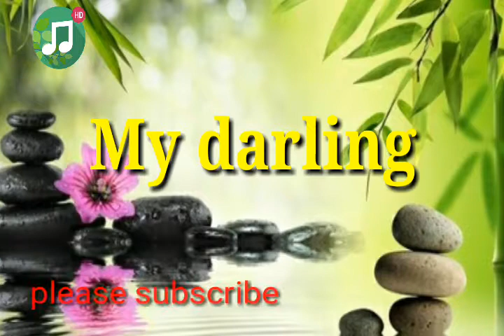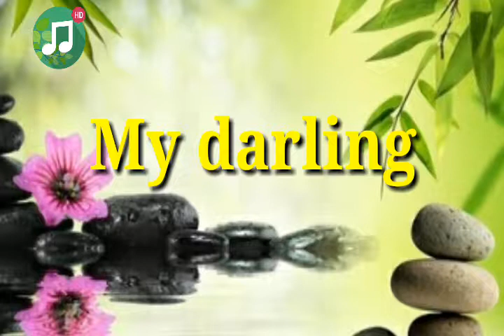My darling piano music